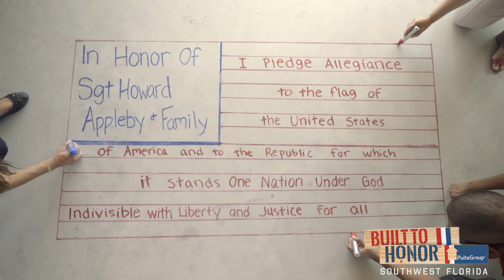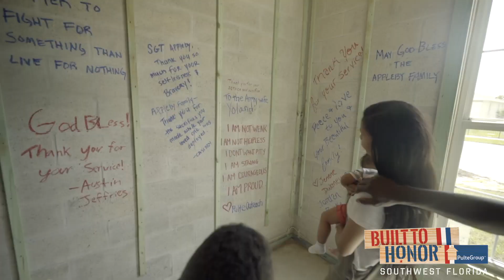U.S. Army Sergeant Howard Appleby Built to Honor Experience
PulteGroup's Built to Honor™ program recognizes and thanks returning military personnel who have been injured during their term of service by providing mortgage-free homes to veterans and their families.